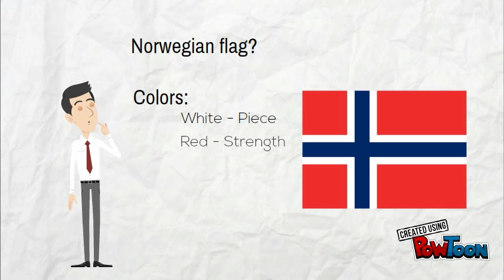Mini-documentary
This video is about of the most important aspects concerning to Norwegian sociocultural environment and its educational system. Also, there is analyzed the relationship between these last two aspects and a comparison of similarities and differences found them between the Norwegian and Mexican country.

Members:
Jesus Osvaldo Ayala Martinez.
Manuel Alejandro Medina Valdez.
Zamael Covarrubias Gaxiola.-- Created using PowToon -- Free sign up -- Create animated videos and animated presentations for free.  PowToon is a free tool that allows you to develop cool animated clips and animated presentations for your website, office meeting, sales pitch, nonprofit fundraiser, product launch, video resume, or anything else you could use an animated explainer video. PowToon's animation templates help you create animated presentations and animated explainer videos from scratch.  Anyone can produce awesome animations quickly with PowToon, without the cost or hassle other professional animation services require.